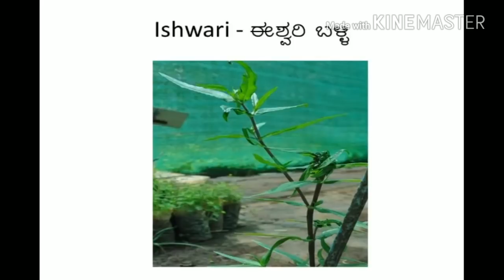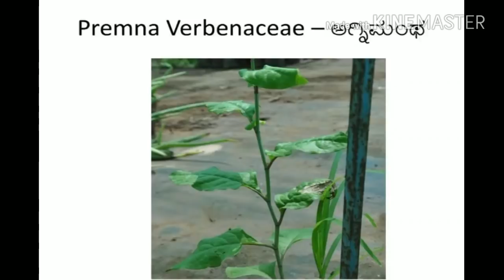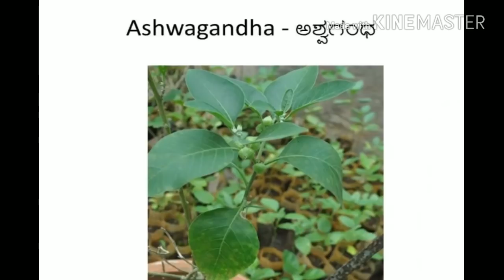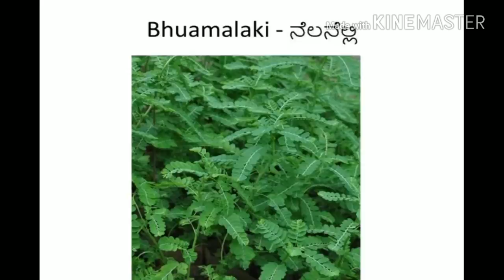Medicinal plants ( ಔಷದಿ ಸಸ್ಯಗಳು) BSc Agriculture practical exam guide for puc students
My exam updates, myexamupdates This video will gives you information about all medicinal plants..
Try to differentiate between all plant species
Follow me on :
Fb - AgriMitra Practical Exam Guide